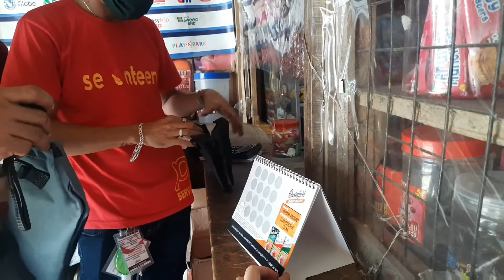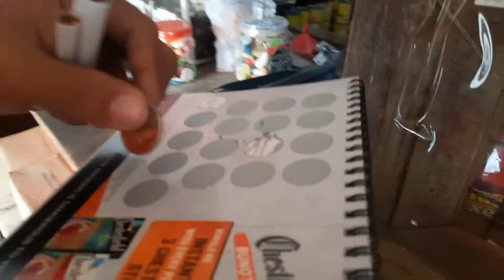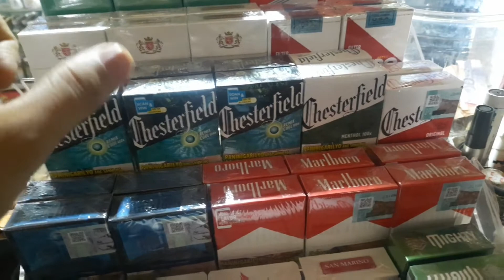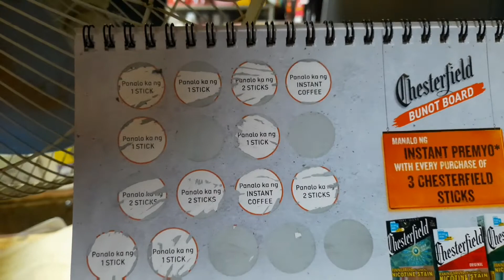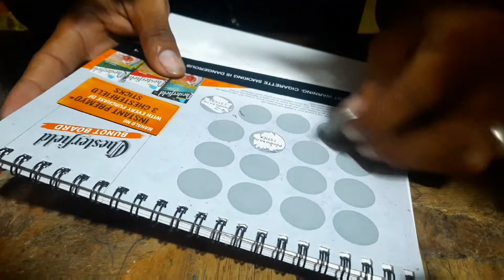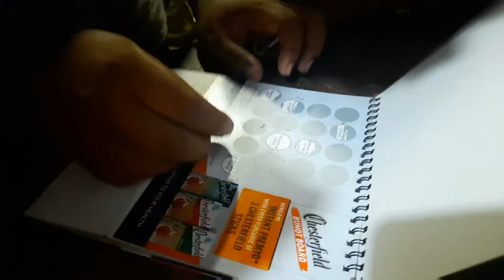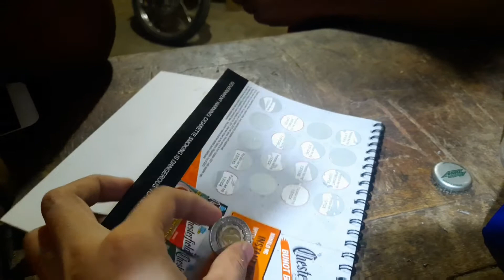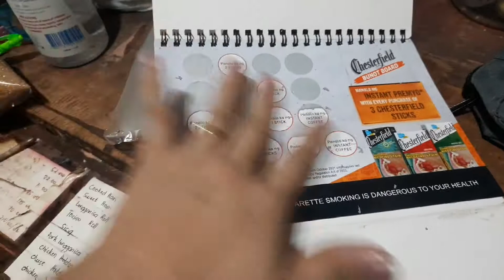Nag Enjoy ang mga suki ko sa bunot board ng chesterfield | Actual happenings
Chovo Vron classic polvoron coated with chocolate